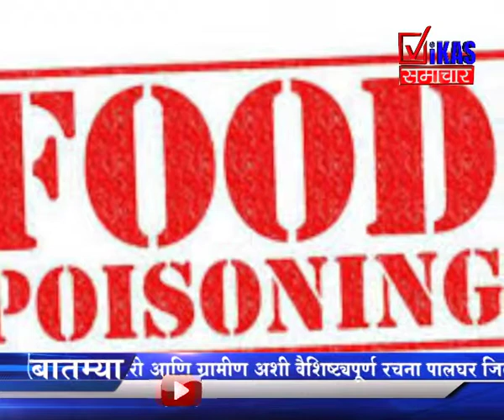नागपुरात १८ कामगारांना अन्नातून विषबाधा